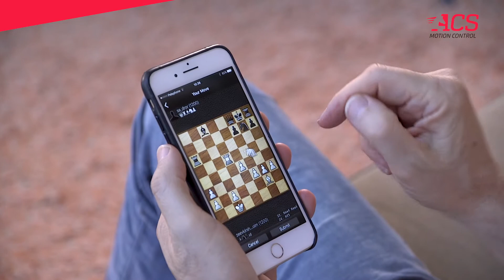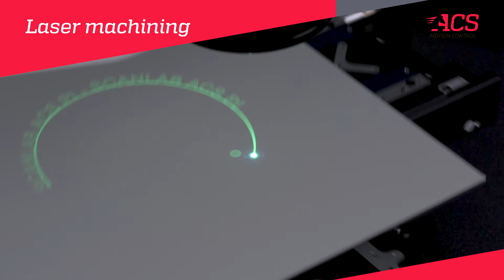Complementing Worlds – ACS gives an Inside View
In this video, ACS Motion Control gives an inside view and demonstrates how it is possible to meet the increasing demand for precision and fast throughput with the most advanced motion control. Take a tour of the company with Ze'ev Kirshenboim, Founder and President of ACS, and see how application-specific control solutions of the future are created from the interaction of the most modern software, hardware, and control technology.